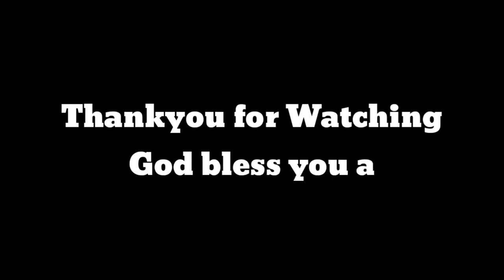HOMESICK !!UMIYAK AKO.!